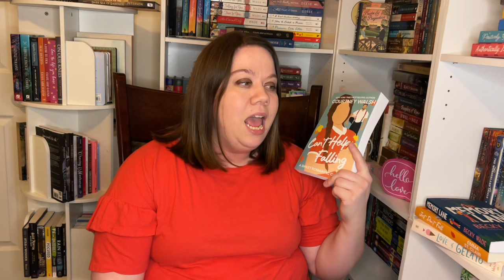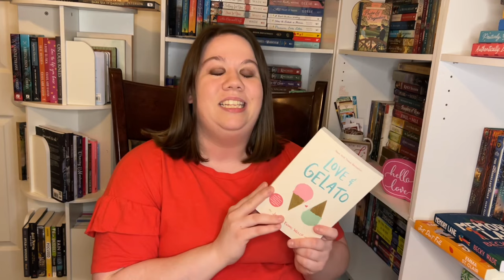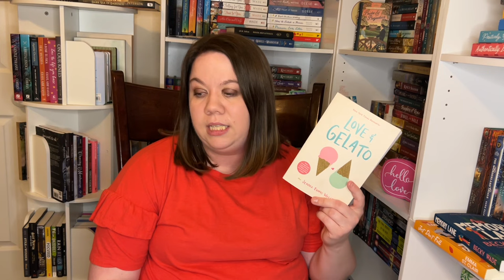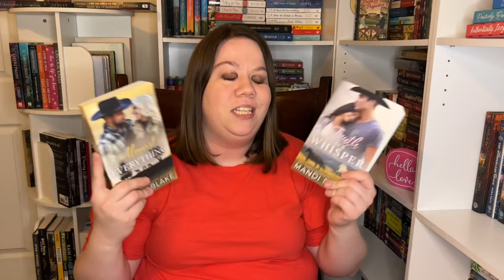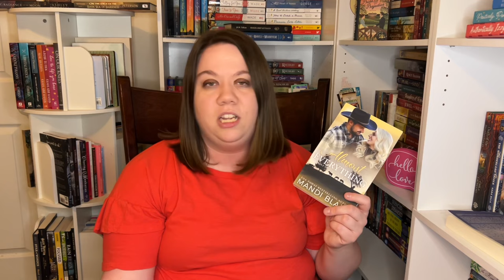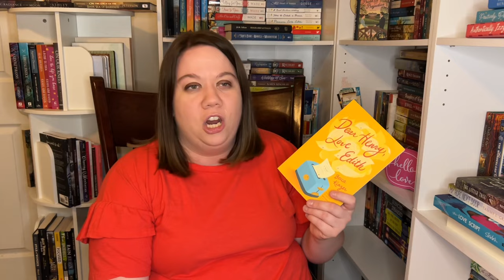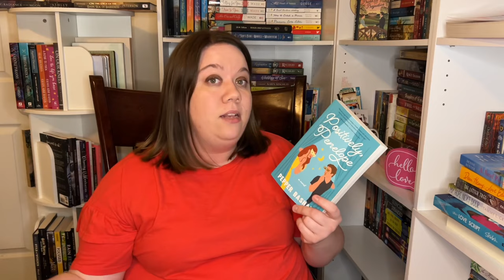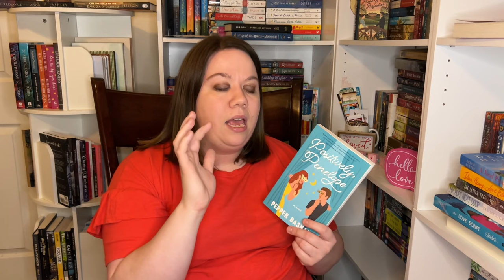❤️CLEAN ROMANCE❤️Book Recommendations!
Let's chat all things ❤️ROMANCE BOOK RECS❤️

Time Stamps:
0:00 Intro
1:23 The Masterpiece
2:54 Juniper Bean Resorts to Murder
5:20 Can't Help Falling
7:10 How to Kiss Your Best Friend
8:29 Friendshipped
9:41 Hello Stranger
11:47 Pixels and Paint
13:38 Love and Gelato
14:46 Autumn by the Sea
16:01 Memory Lane
17:14 Just Don't Fall
18:48 Truth is A Whisper
20:05 Almost Everything
21:38 The Love Script
22:45 My Hope Next Door
23:28 The Letter Tree
24:28 Dear Henry Love Edith
25:09 A Novel Proposal
25:58 Izzy and Penelope
28:39 Ending

📚Book Reviews with Book Links in the Review Post for Amazon and Baker:📚

BOOKTUBE
CHRISTIAN FICTION
CLEAN BOOKS
CLEAN ROMANCE
CLEAN READS
CHRISTIAN BOOKS
CHRISTIAN ROMANCE
ROMANCE BOOK RECS
CHRISTIAN BOOKTUBE
VALENTINE'S DAY BOOK RECS
VALENTINES BOOK RECS